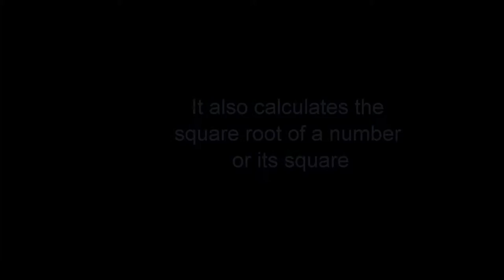Philips P252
An early (1970) printing electronic calculator: the Philips P252.
It is build out of many early IC's, uses an early dot-matrix printer and is equipped with two core memory units, each for one number.